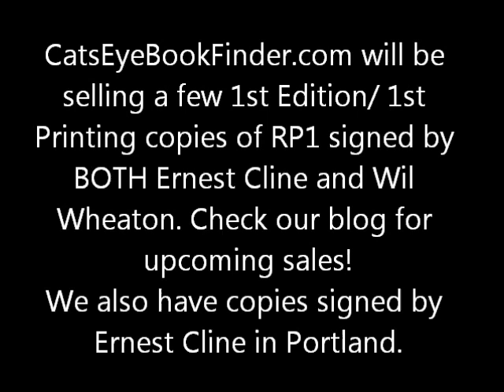Ernest Cline and Wil Wheaton Reading "Ready Player One" in Seattle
Ernest Cline and Wil Wheaton Reading Intro to "Ready Player One", at Elliot Bay Book Co. in Seattle Washington, October 11, 2011. Ernest is the author, and Wil Wheaton is the narrator or the audio book, "Ready Player One." He and Ernest are having a great time here!